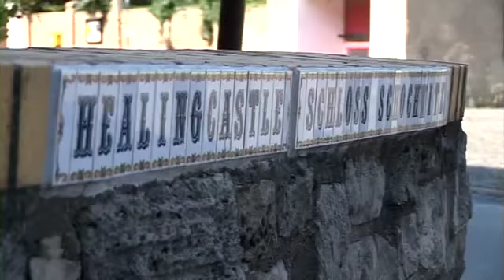Introducing HealingCastle Schochwitz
Schochwitz is a village and a former municipality in the district Saalekreis, in Saxony-Anhalt, Germany. Since 1 January 2010, it has been part of the municipality Salzatal.

The historical Schochwitz castle, the most important landmark in the village and region, was a guesthouse and spiritual center from 2006 until 2018 owned by Lord James R. Welsh and his wife Ingrid Straub-Zerfowski.
Since 2020 Ingrid turned a former shopping mall into a guesthouse and centre for body, mind and soul, offering several different health services such as:

- crystal bed sessions
- vascular therapy with BEMER
- general counselling
- family constellations
- couple's counselling
- meditation and yoga
- fasting programmes
and more to follow in future.

THE GLASS-HOUSE OF SPIRITS
Guesthouse and Centre for Body, Mind & Soul
06279 Schraplau, Saxony-Anhalt, Germany